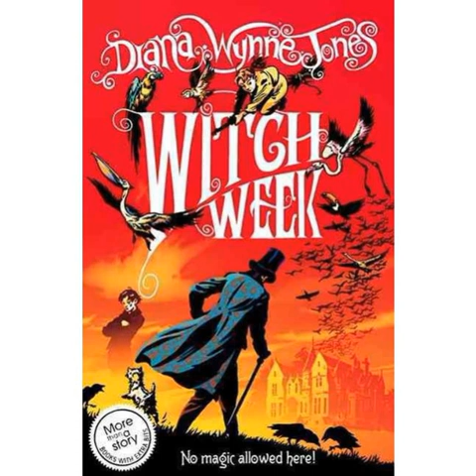3- Witch Week Part 1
Book 3 of The Worlds of Chrestomanci Series, by Diana Wayne Jones.

Opening:           00:00:00
Chapter 01:      0:00:58
Chapter 02:      0:27:42
Chapter 03:      1:02:16
Chapter 04:      1:28:14
Chapter 05:      1:58:52
Chapter 06:      2:29:15
Chapter 07:      2:57:30
Chapter 08:      3:33:24